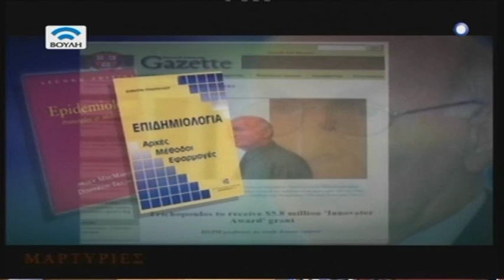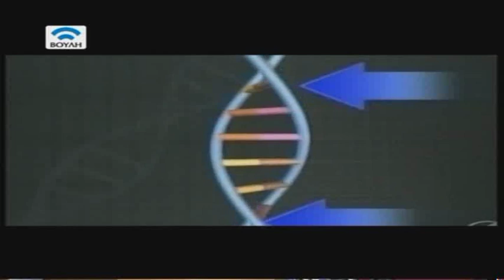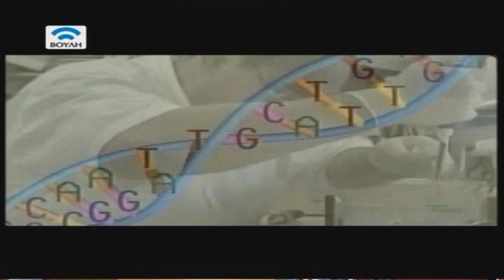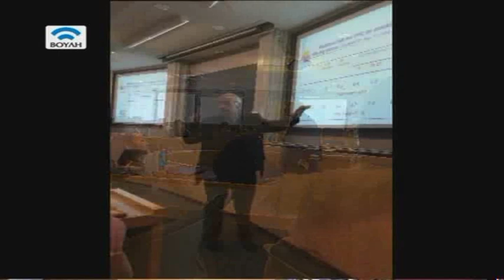Συνάντηση: Δημήτρης Τριχόπουλος (03/05/2014)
Με την Άντζελα Τσιφτσή